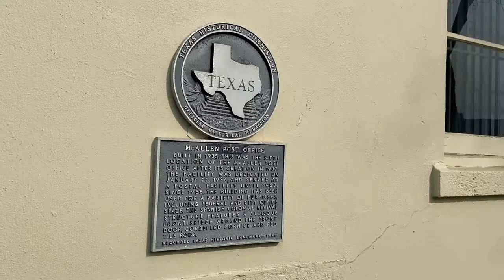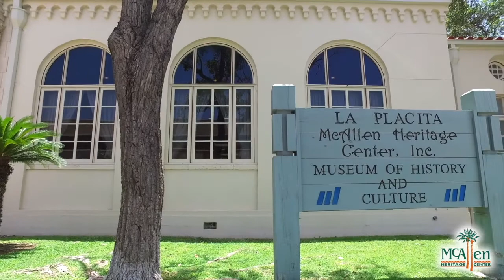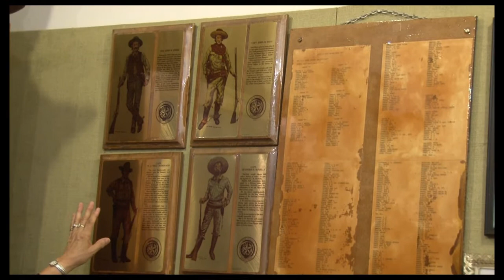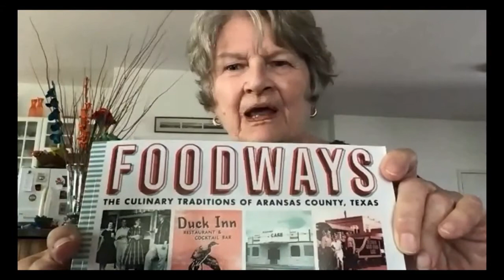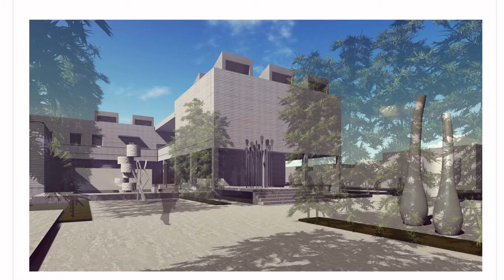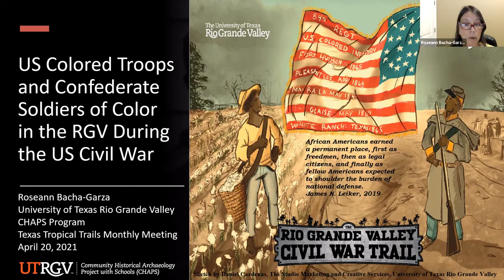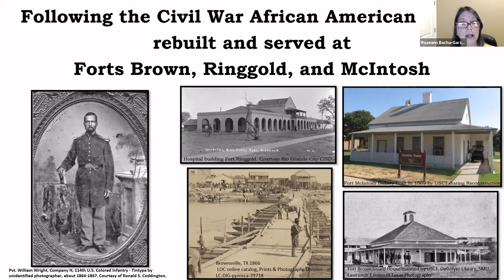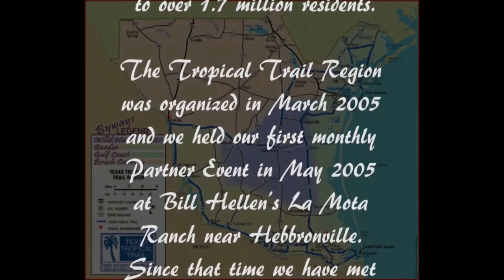179th Partner Event and 8th Virtual Meeting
April 20th, 2021 we held another partner event virtually over Zoom. If you were unable to attend or missed the meeting, please enjoy this encore presentation.

-"Updates, Accomplishments & What's Happening at the McAllen Heritage Center" - Elva Cerda, Managing Director

-"The Texas Ranger Room at the Heritage Museum at Falfurrias" - Lourdes Trevino-Cantu, Museum Curator/Docent/Office Manager

-"History & Relocation of Kline's Café Building and Update on Rockport Center for the Arts" - Pam Stranahan, History Center for Aransas County and Luis Puron, Rockport Center for the Arts

-"U.S. Colored Troops & Confederate Soldiers of Color in the Rio Grande Valley during the U.S. Civil War" - Roseann Bacha-Garza, CHAPS Program Director/Lecturer at UTRGV